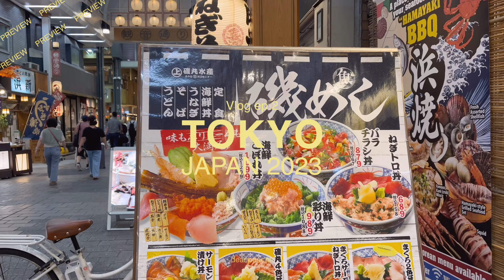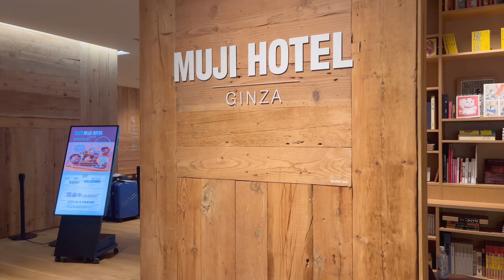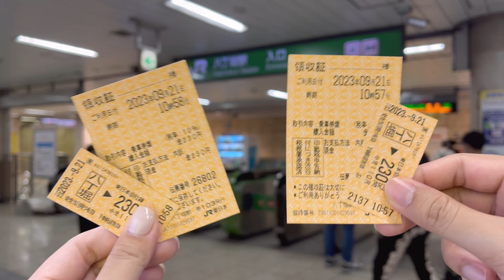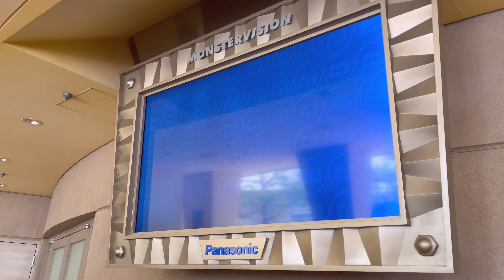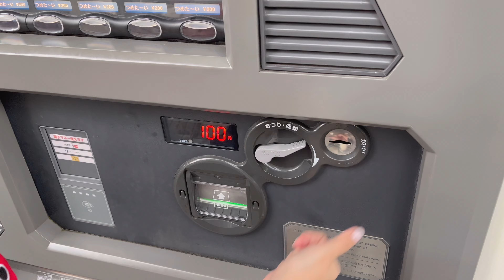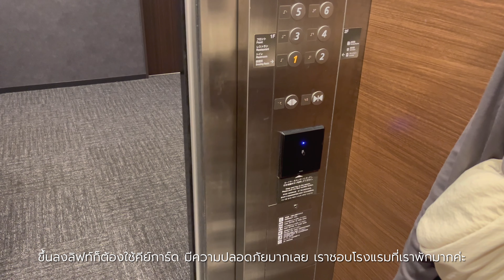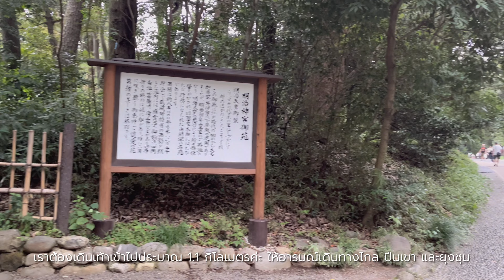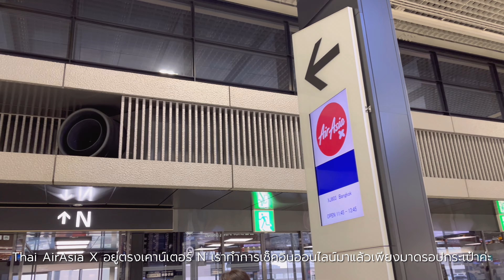Tokyo vlog 🇯🇵 | ep.2 ตะลุยโซนใหม่ Tokyo Disneyland, Shopping, Eating & Cafe 🍵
ญี่ปุ่นเป็นประเทศที่ใครๆก็อยากไปเที่ยวสักครั้ง หรือหลายคนไปแล้วหลายครั้งแต่ก็ยังอยากไปอยู่ทั้งสถานที่ท่องเที่ยว ของกิน ความทันสมัย หรือแม้แต่วัฒนธรรมเก่าแก่อันสวยงาม ผู้คนที่น่ารักเป็นมิตรกับนักท่องเที่ยวการเดินทางก็สะดวกสบาย

สำหรับ Tokyo Vlog ep.2 นี้ เราจะพาทุกคน เดินทางเที่ยวในโตเกียวแบบชิลๆ ไม่เร่งรีบ เดินทางง่ายๆ ใกล้รถไฟฟ้า พาไปทานอาหารอร่อยๆ ไปเดินเที่ยวช้อปปิ้ง คาเฟ่ แวะขอพรที่วัดและศาสเจ้า ตะลุยโซนใหม่ใน Tokyo Disneyland พร้อมบอกพิกัดให้ทุกคนได้ปักหมุดไปเที่ยวตามกันได้ รับรองไม่ผิดหวังแน่นอนค่ะ

ถ้าทุกคนเตรียมตัวพร้อมกันแล้ว ก็ไปเที่ยวด้วยกันเลยดีกว่าค่ะ ถ้าชอบคลิปนี้ก็อย่าลืมกด like กด subscribe, comment เป็นกำลังใจให้กันด้วยนะคะ🧸🍿

📍Location
0:34 🌤️Day 4

9:51 🌤️Day 5

27:34 🌤️Day 6

38:01 🌤️Day 7
Camera & Program
iPhone 13 (4K • 60)
VLLO on iPad Application
Music on VLLO Application
Procreate on iPad Application